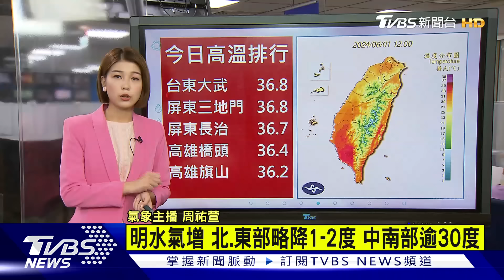【2300氣象分析】鋒面+低壓氣旋殘留水氣 清晨起轉涼各地暴雨狂炸｜TVBS新聞